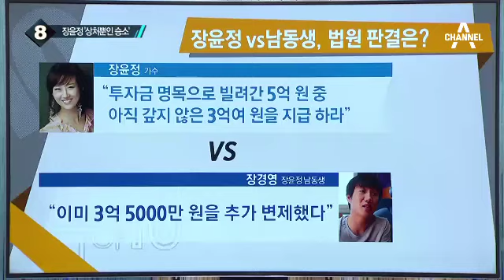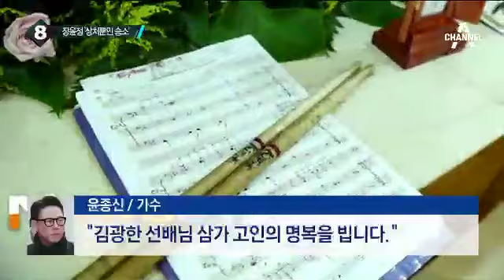장윤정 소송 승소…남동생에게 3억 받는다_채널A_뉴스TOP10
장윤정 소송 승소…남동생에게 3억 받는다